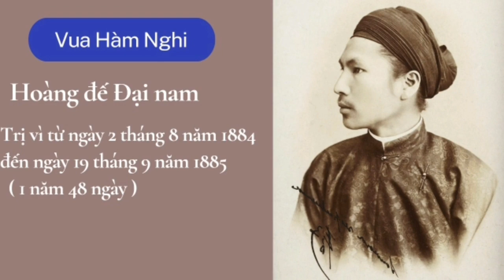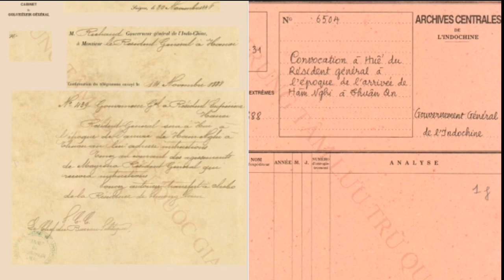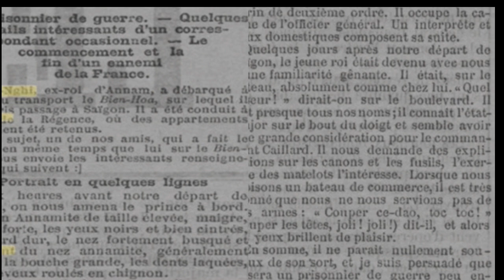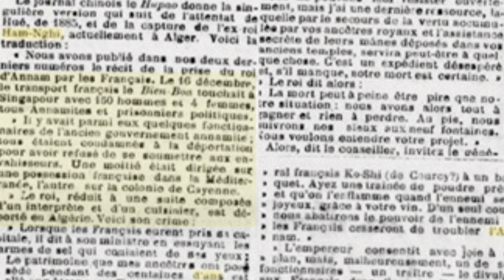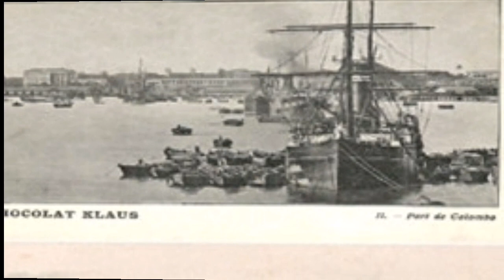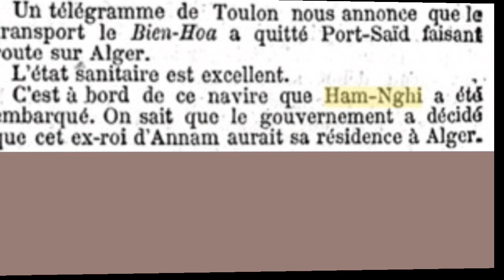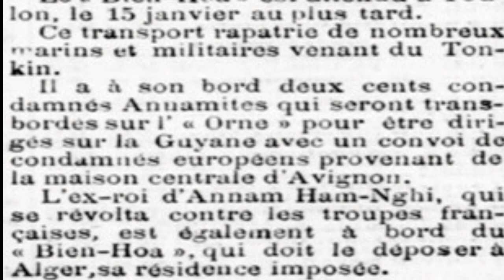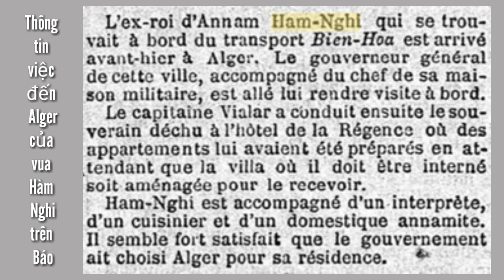Hành trình hàng hải gian truân của vua Hàm Nghi từ Huế đến Algérie.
lộ trình hàng hải gian truân của cựu hoàng Hàm Nghi kéo dài từ ngày 24 tháng 11 năm 1888 trên pháo thuyền “La Comète” tại cảng Tourane (Đà Nẵng), 15 ngày quản thúc tại Sài Gòn, sau đó lên tàu vận tải “Biên Hòa” tại cảng Sài Gòn vào ngày 13 tháng 12 năm 1888, lênh đênh trên mặt biển Đông và Ấn Độ Dương để đến cảng Singapour ngày 16 tháng 12 năm 1888, cảng Port Said ngày 09 tháng 01 năm 1889 trên Biển Đỏ, cảng Toulon ngày 12 tháng 01 năm 1889, trên Biển Địa Trung Hải cũng như điểm đến cuối cùng là cảng Alger vào ngày 14 tháng 01 năm 1889. Hơn một tháng trên hai con tàu, qua một con kênh, xuyên qua ba nền văn hóa châu Á, châu Phi và châu Âu, bốn con biển khắc nghiệt (Biển Đông, Ấn Độ Dương, Biển Đỏ, Biển Địa Trung Hải) và 8 cảng, một hành trình gian truân của một tù nhân đặc biệt, một ông hoàng thất trên chặng đường lưu đày, thất vọng chuyện xảy ra, rồi bời với hiện tại, mông lung với tương lai.